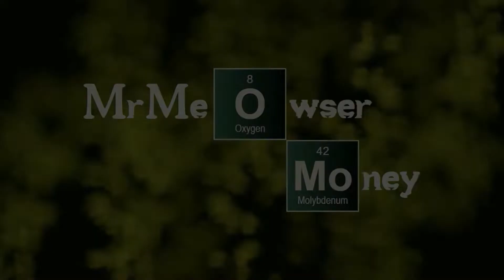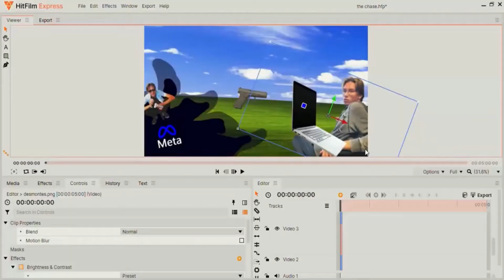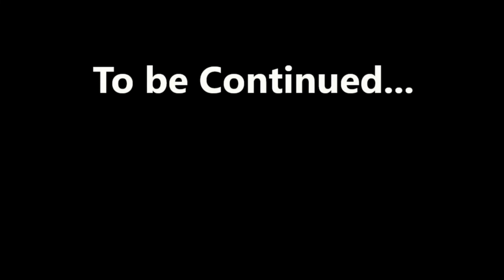The Clone Meeting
Just look at these beautiful idiots!
Also: Fly was one of Breaking Bad's greatest episodes and I will DIE ON THAT HILL!